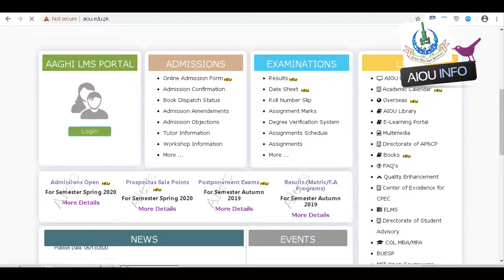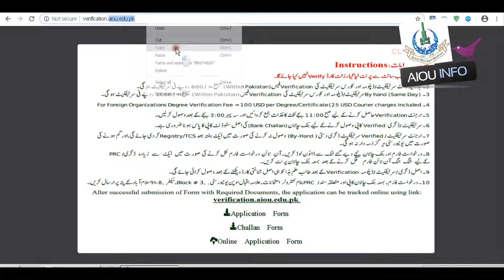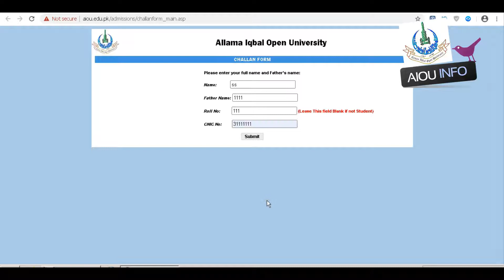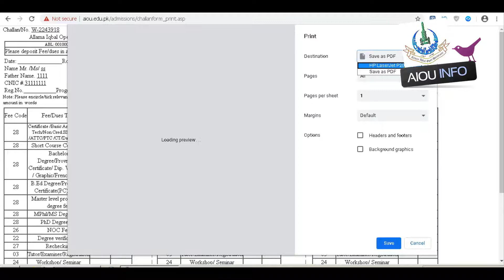Educators AIOU degree verification |AIOU INFO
in this video i will tell you how you can  verfy your degree
Educators AIOU degree verification

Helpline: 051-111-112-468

Allama Iqbal Open University, Sector H-8, Islamabad- 44000, Pakistan